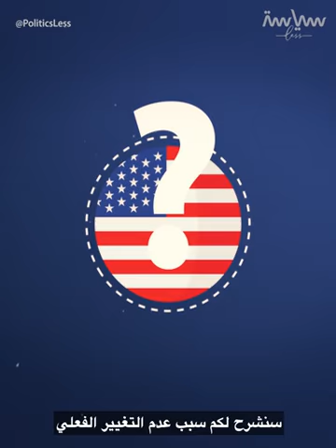الدولة الزوافية العميقة المسيطرة على الجزائر